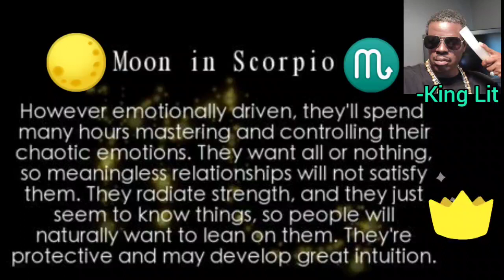Moon In Scorpio ♏ Or (Moon In The 8th House).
👏 The Moon sign is our true self which is our inner self and it is what we need to be. to feel great and whole. The Moon sign governs our emotions. It is also how we react to things, people and situations. It is our hidden self. It is the force by behind our soul or Sun sign or zodiac sign. The Sun and the Moon sign intertwine with our Ascendant aka body or Rising sign. The Sun sign is our Soul, The Moon sign is in our Soul and the Rising sign is the first appearance, our shield or body of how we appear to people and our first personality in the First house.

🕵-King Lit The Light Bringer